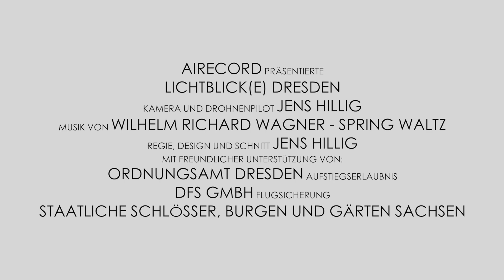Lichtblick(e) Dresden - Luftaufnahmen Dresden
AIRECORD präsentiert Lichtblick(e) Dresden - für ein friedliches Dresden.